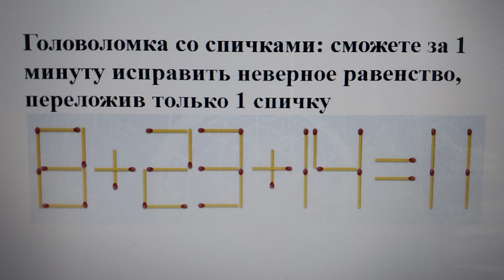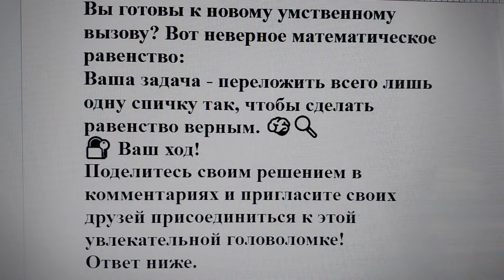Головоломка со спичками: сможете за 1 минуту исправить неверное равенство, переложив только 1 спичку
Вы готовы к новому умственному вызову? Вот неверное математическое равенство:
Ваша задача - переложить всего лишь одну спичку так, чтобы сделать равенство верным. 🧠🔍
🔐 Ваш ход!
Поделитесь своим решением в комментариях и пригласите своих друзей присоединиться к этой увлекательной головоломке!
Ответ ниже.